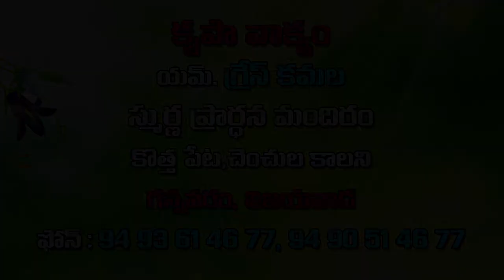Sister Grace Kamala garu ||21-09-2019|| అంశం: దేవుడు మీ మీద సాక్ష్యం పలకబోవుచున్నాడు...